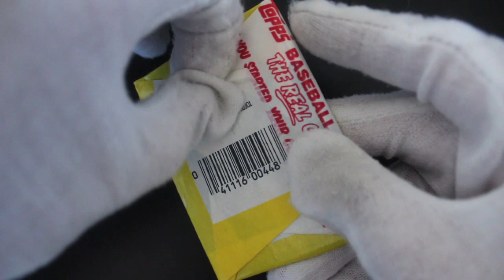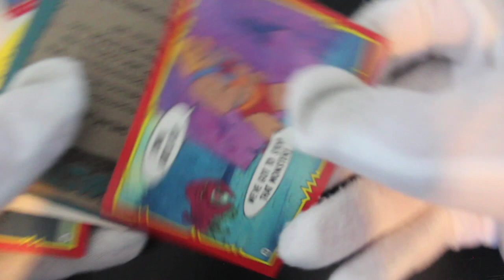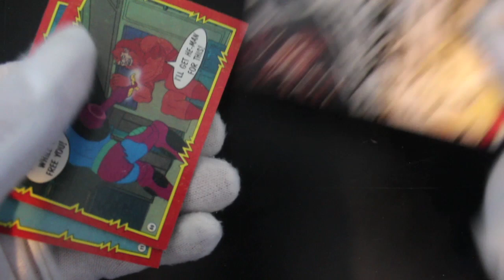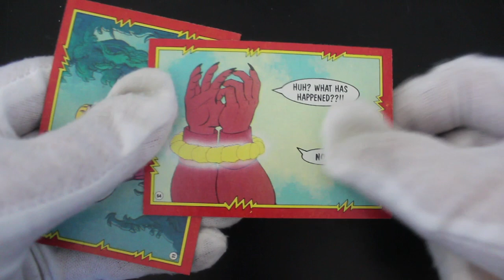Trading Card Tony #159 - Masters of the Universe (He-man pack) - Pack Opening!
The show where Trading Card Tony opens trading card packs and offers trading card tips on how to handle your trading cards!